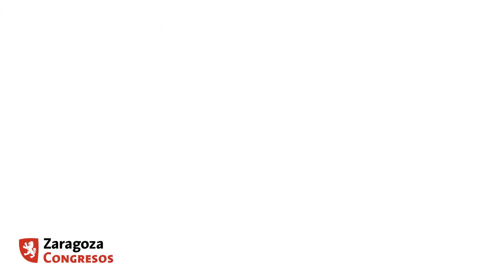Entrevista a Sara Fernández "Consejera de Cultura y Turismo Ayuntamiento de Zaragoza"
Zaragoza es la sede perfecta para cualquier evento. Está preparada para albergar congresos, convenciones y exposiciones, cuidando todos los detalles. También ofrece propuestas nuevas y diferentes para incentivos, actos comerciales y culturales.

Nuestra ciudad cuenta con numerosas infraestructuras, dispone de excelentes comunicaciones y pone a disposición de cada organizador servicios profesionales y de calidad. Además, por sus dimensiones y experiencia es un cómodo lugar de encuentro, caracterizado por la hospitalidad de su gente.

¡Bienvenidos a Zaragoza!